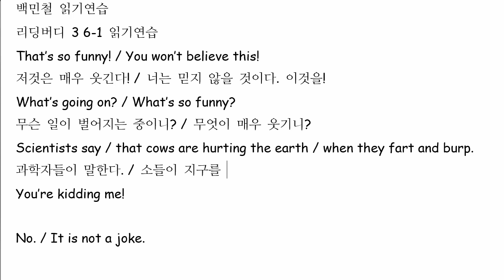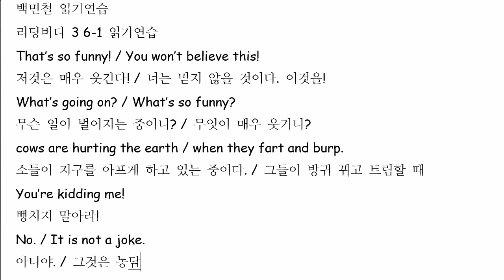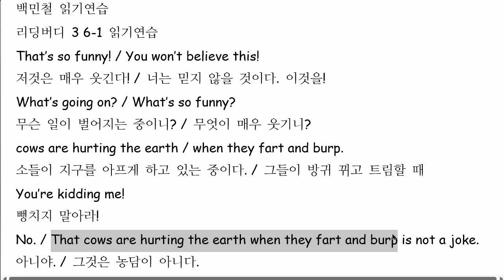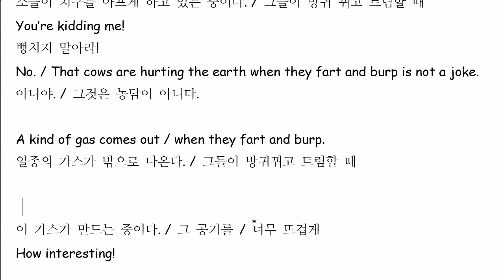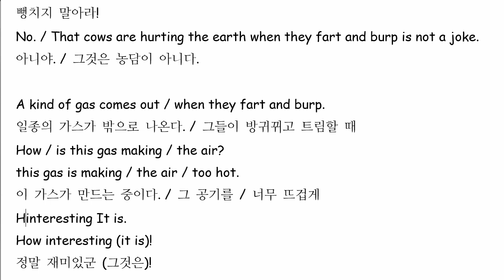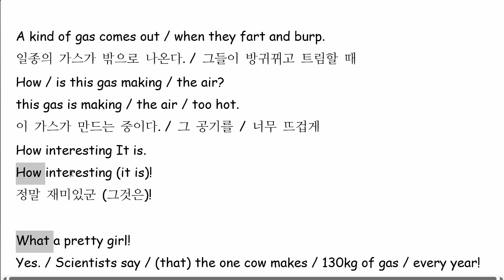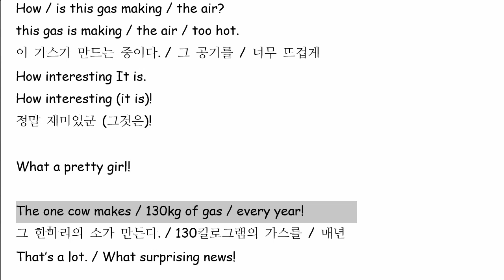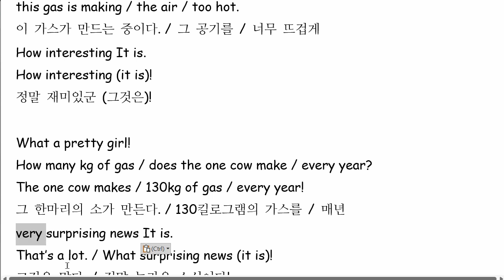백민철 2022 06 21 읽기연습 성취도 100